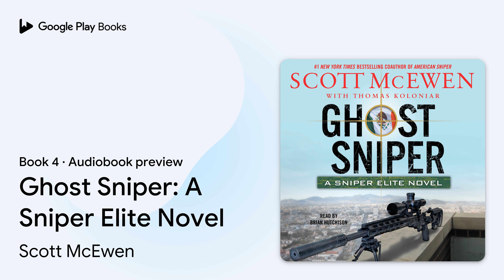Ghost Sniper: A Sniper Elite Novel Book 4 by Scott McEwen · Audiobook preview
Ghost Sniper: A Sniper Elite Novel
Sniper Elite · Book 4
Authored by Scott McEwen, Thomas Koloniar
Narrated by Brian Hutchison

0:00 Intro
0:03 Ghost Sniper: A Sniper Elite Novel
1:08 Prologue
6:03 Chapter 1
11:08 Outro

BOOK DESCRIPTION

A top-secret band of elite warriors are forced to take a side in the Mexican drug wars in this “gripping, fast-paced adventure” (Dan Hampton, New York Times bestselling author of Viper Pilot) of the Sniper Elite series from the co-author of the #1 New York Times bestseller American Sniper.

Bob Pope, the director of an American secret intelligence antiterrorism program, has lost contact with his most trusted operative, Navy Master Chief Gil Shannon, fearing him dead when a mission to take out a Swiss banker channeling funds to Muslim extremists goes awry.

Now an American politician and her team have been assassinated in Mexico City by the Ghost Sniper—an American ex-military gunman-for-hire employed by Mexico’s most ruthless drug cartel—and Pope must turn instead to retired Navy SEAL Daniel Crosswhite and brand-new Sniper Elite hero, ex–Green Beret Chance Vaught, in order to track down the Ghost Sniper and expose the corrupt officials behind this murderous international plot!

Scott McEwen is the #1 New York Times bestselling coauthor of Chris Kyle’s autobiography, American Sniper, which was made into the highest grossing war film of all time, directed by Clint Eastwood and starring Bradley Cooper. He is the coauthor, with Thomas Koloniar, of the national bestselling Sniper Elite series: One-Way Trip, Target America, and The Sniper and the Wolf. A trial attorney in San Diego, California, McEwen works with and provides support for several military charitable organizations, including The Navy SEAL Foundation.

Thomas Koloniar is the author of the post-apocalyptic novel Cannibal Reign. He is the coauthor, with Scott McEwen, of the national bestselling Sniper Elite series: One-Way Trip, Target America, and The Sniper and the Wolf. A former police officer from Akron, Ohio, he lives in Mexico.

AUDIOBOOK DETAILS

Language: English
Publisher: Simon and Schuster
Published on: July 12, 2016
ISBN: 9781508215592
Duration: 10 hr, 42 min
Genres: Fiction / Action & Adventure, Fiction / Thrillers / Suspense, Fiction / War & Military